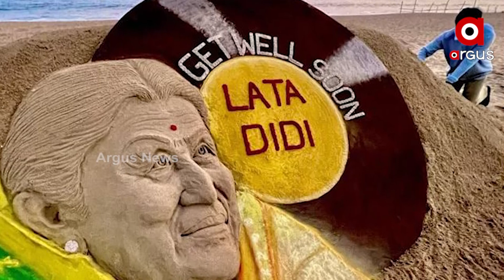ସୁର ସାମ୍ରାଜ୍ଞୀ ଲତା ମଙ୍ଗେସକର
ନିଜର ସୁମଧୁର କଣ୍ଠ ପାଇଁ ବର୍ଷ ବର୍ଷ ଧରି ଅଗଣିତ ହୃଦୟରେ ରାଜ୍ କରି ଆସୁଛନ୍ତି । ତେବେ କରୋନାରେ ଅସୁସ୍ଥ ଥିବା ଲତାଙ୍କ ସ୍ବାସ୍ଥ୍ୟବସ୍ଥା ଏବେ ସ୍ଥିର ରହିଛି । ସୁର ସାମ୍ରାଜ୍ଞୀଙ୍କ ପାଇଁ ସୁସ୍ଥ କାମନା କରୁଛନ୍ତି ଶୁଭେଚ୍ଛୁ, ପ୍ରଶଂସକ ।

Lata Mangeshkar